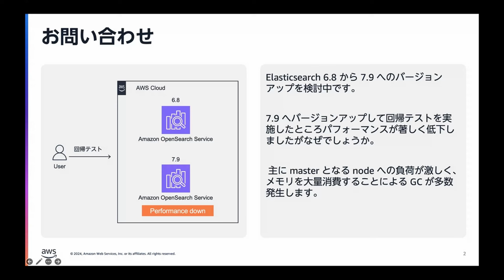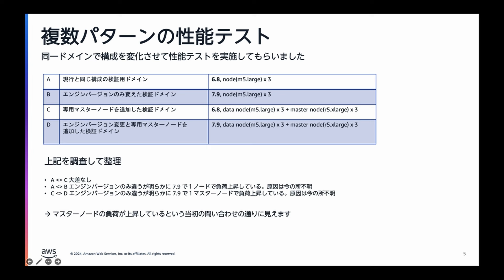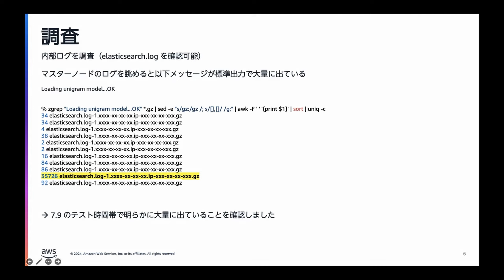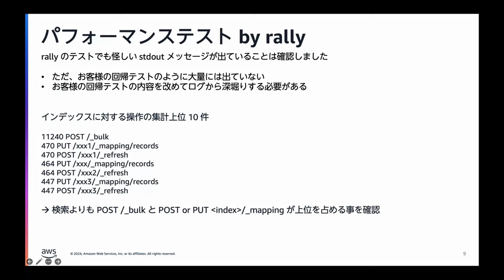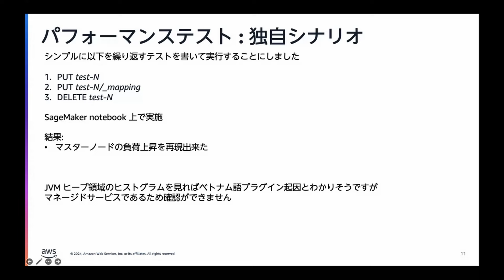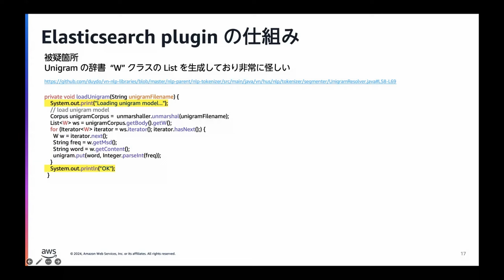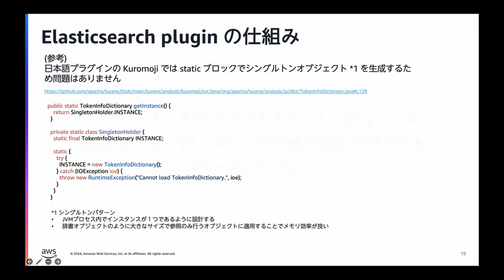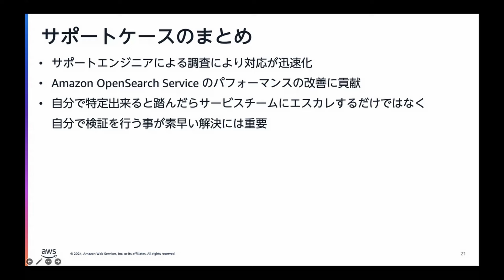Amazon OpenSearch Service パフォーマンス低下の原因がベトナム語プラグインだった件 - AWS サポート Technical Deep Dive 事例紹介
AWS サポートエンジニアリングチームのクラウドサポートエンジニアが送る、AWS サポート Technical Deep Dive 事例紹介動画です。

私たちの仕事は「技術力でお客様のイノベーションをお手伝いすること」です。お客様の技術的な問題や課題を解決するために、時に深く深く、調査や検証、分析、考察を行うことがあります。 このような深掘りを私たちは「Deep Dive」と呼んでいます。今回は Deep Dive 事例として、Analytics Profile でのトラブルシューティングの事例を紹介します。クラウドサポートエンジニアの Deep な世界に飛び込んでみてください。現在募集中のポジションや各 Profile の詳細、採用イベント情報などはキャリアページをご覧ください。

サポートエンジニアリングキャリア採用